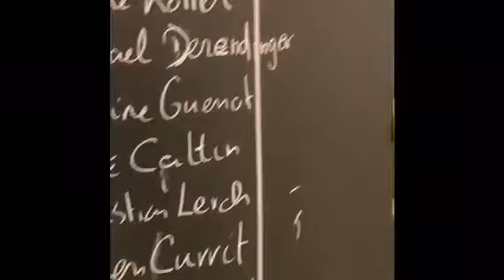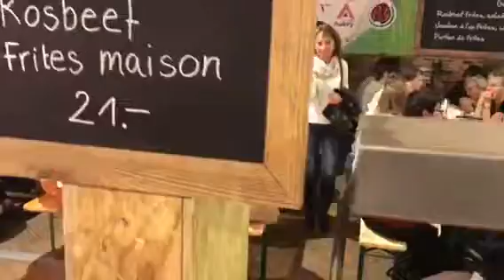Cours ECE Courtemelon 19 octobre 2017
Fondation Rurale Interjurassienne, Olivier Boillat